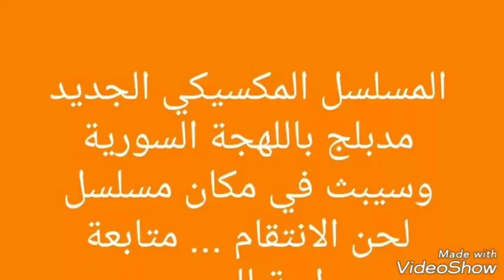المسلسل المكسيكي الجديد بنات القمر قريبا على قناة MBC 1